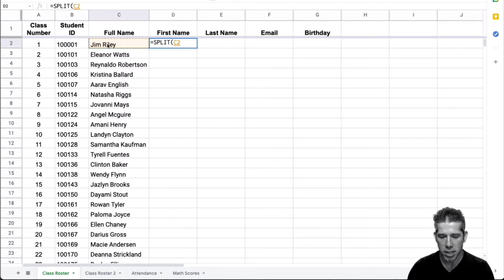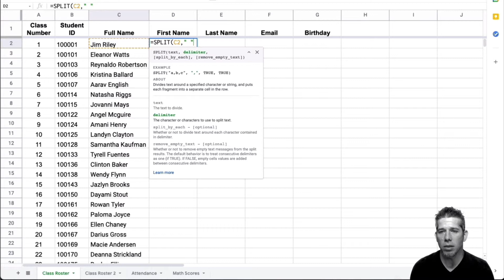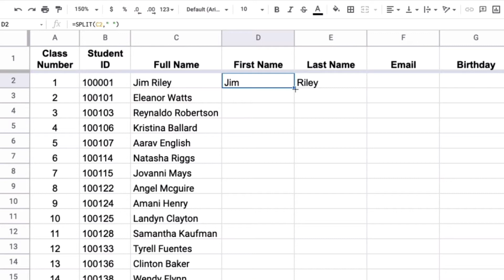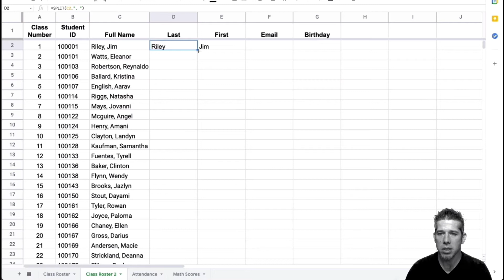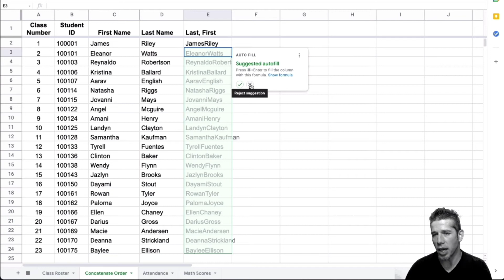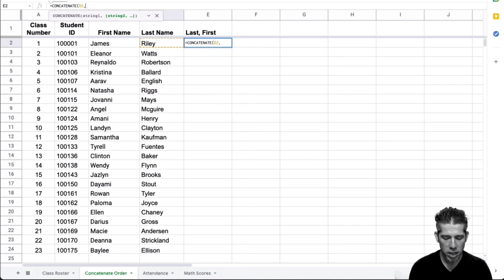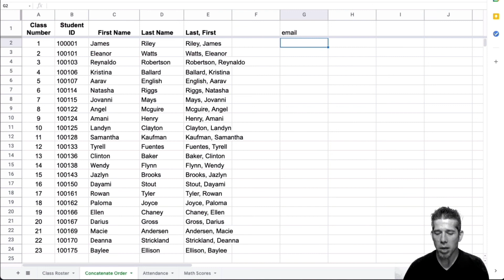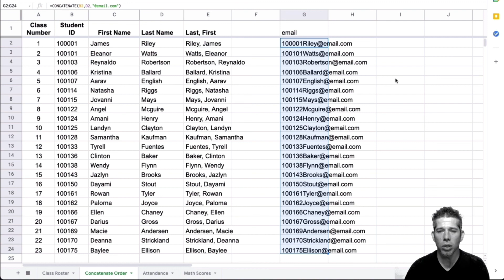Google Sheets for Teachers How to Combine and Separate Student Names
In this lesson, I am going to talk about another simple, yet useful concept in spreadsheets; the idea of combining and separating data. Sometimes, when we are using spreadsheets, our data comes from different places or we decide we would like to look at our data in different ways.  One very common case with this is around student names. We can use the Split and Concatenate formulas to help with this.

0:00 Introduction
1:45 Using the Split Formula
5:40 Using the Concatenate Formula